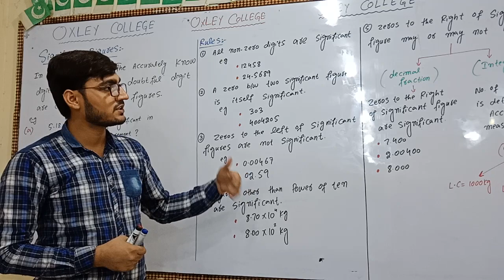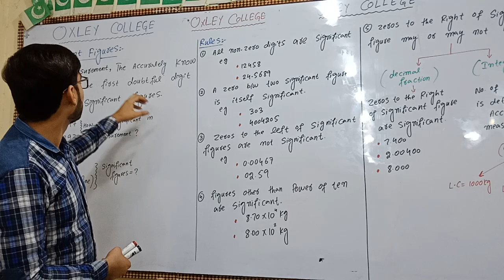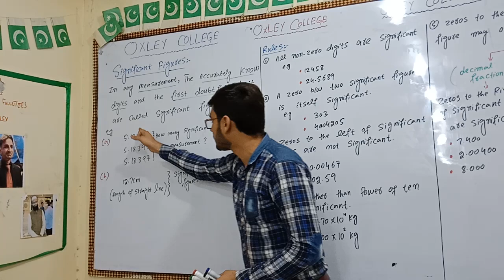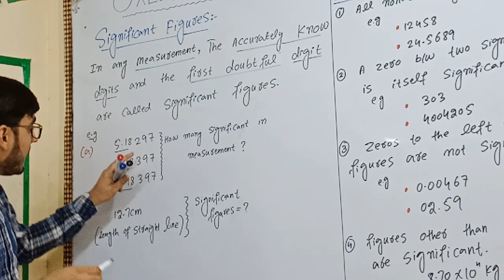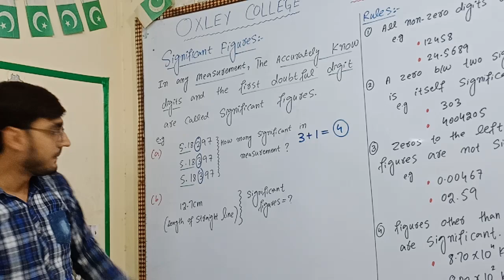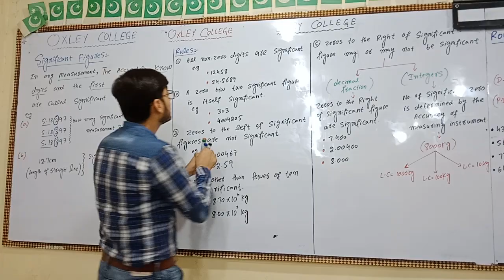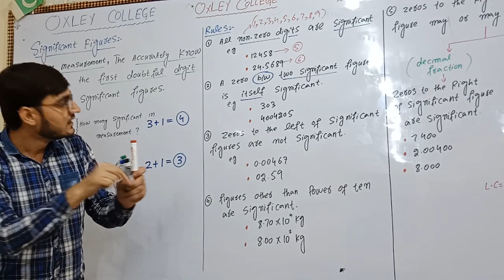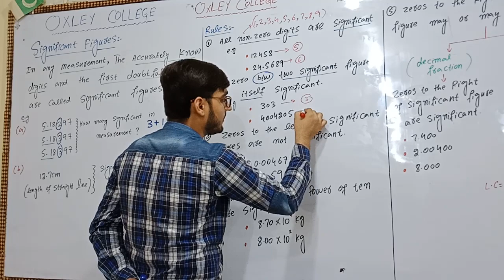SIGNIFICANT FIGURES (Part-1) II CH#01 II LEC#07 II SIR EMUM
Engr-M.Usman Mughal is Electrical Engineer from UET, He Is serving his techniques and knowledge as a Physics teacher since 2010.He is Director of OXLEY COLLEGE & ACADEMY OF SCIENCE. He has a great Experience in teaching ECAT, MDCAT, FUNGAT, NET, PIEAS, GIKI, LUMS, and NEET, JEE entry tests and thousands of students are enrolled in different universities of Pakistan.
Link for the Playlist of All videos of FSC, MDCAT, ECAT, JEE, NEET, ETEA, and PPSC:
For my live lectures Join OXLEY COLLEGE AND ACADEMY:
I'm on Instagram as @engr_muhammad_usman_mughal. Install the app to follow my photos and videos.